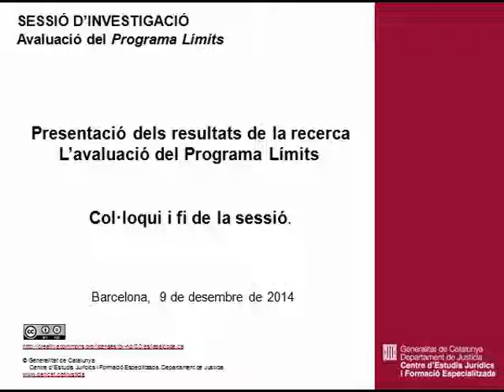Col·loqui i fi de la sessió d'investigació. Avaluació del Programa Límits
Sessió d'investigació. Avaluació del Programa Límits